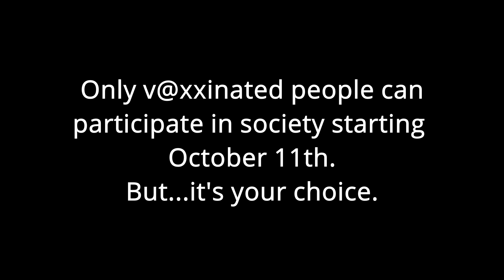No jab no FREEDOMS! Gladys Berejiklian announces opening NSW Australia & easing CVID restrictions.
No jab no FREEDOMS! Gladys Berejiklian announces opening NSW Australia & easing CVID restrictions.  New South Wales is opening on October 11th but only for the v@ccinated.
Gladys Berejiklian
Premier of New South Wales, Australia

Note: Please like if you like the content and production of the video (do not dislike if you do not like her). Thanks!